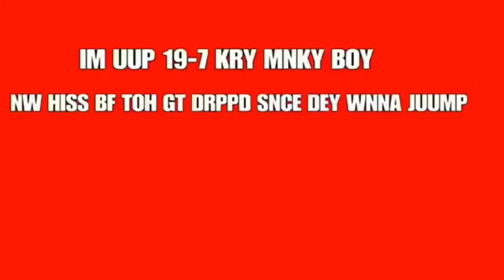STR8OUTTAZOOM Aka YT__RAIDXJJ + SocialPlace Aka SooDurk (EXPOSED) (DEY TRYD TOH JUUMP MEH) RD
PRT 2 SOON